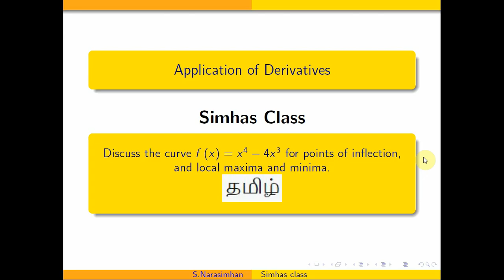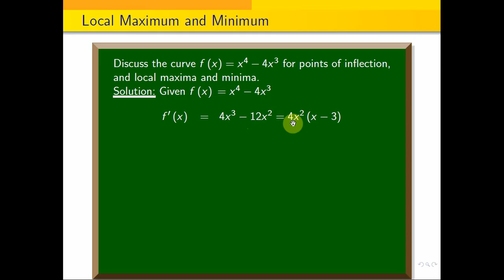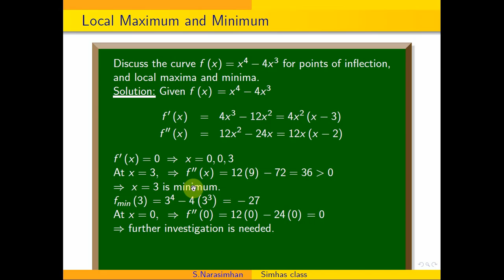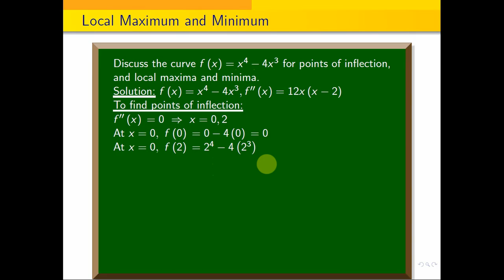MA3151 - Discuss the curve f(x)=x^4-4x^3 for points of inflection, and local maxima and minima.